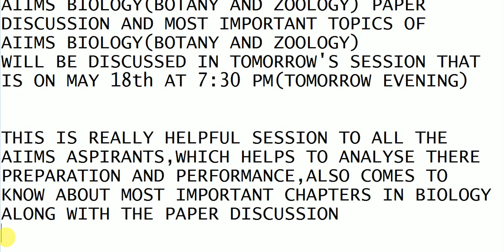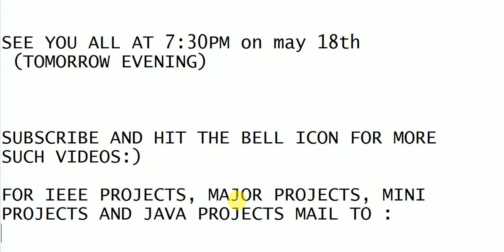AIIMS 2019 BIOLOGY(BOTANY & ZOOLOGY) IMPORTANT QUESTIONS & TOPICS DISCUSSION (TOMORROW 7:30PM)